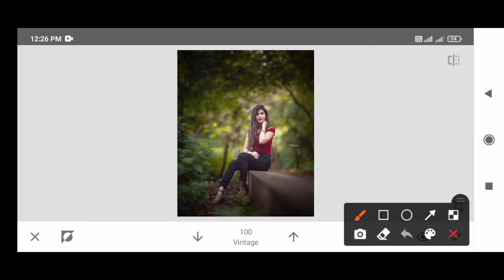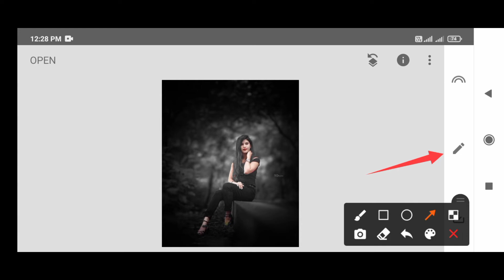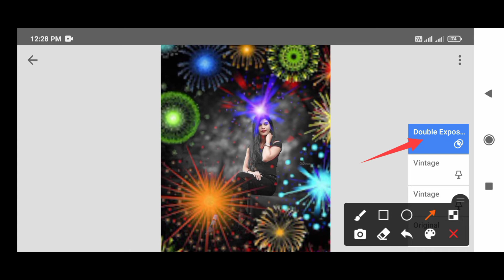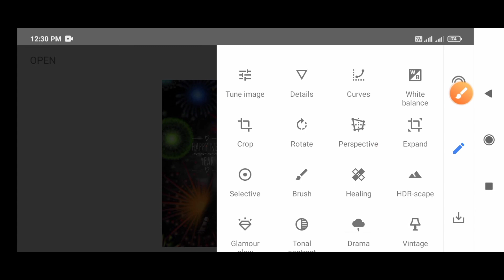Happy New Year Photo Editing | Snapseed 2022 Photo Editing